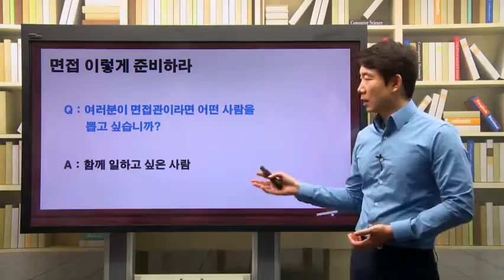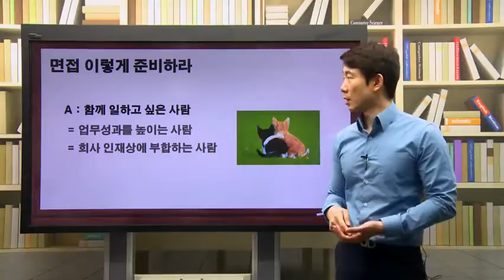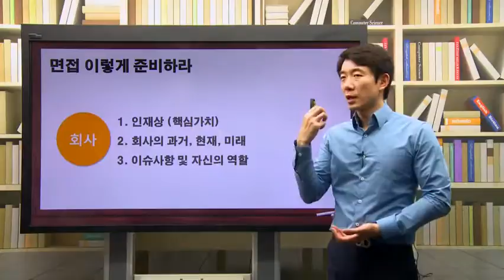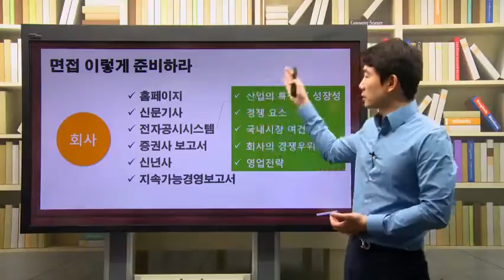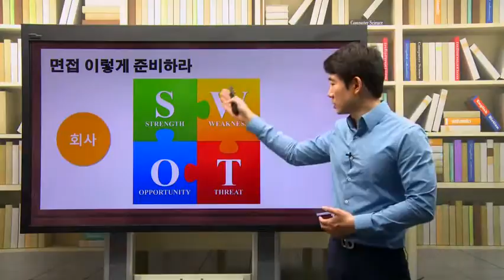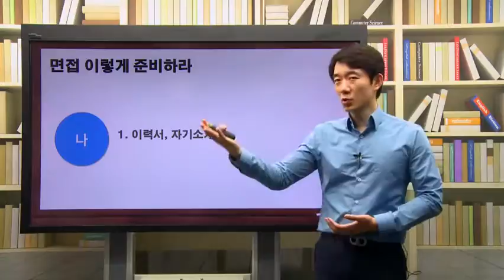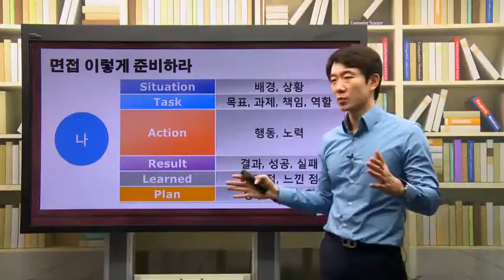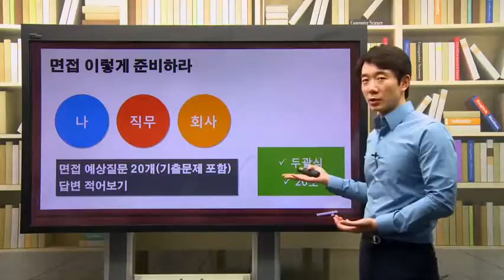[인크루트] [화학]합격으로 가는 실제 면접 준비방법